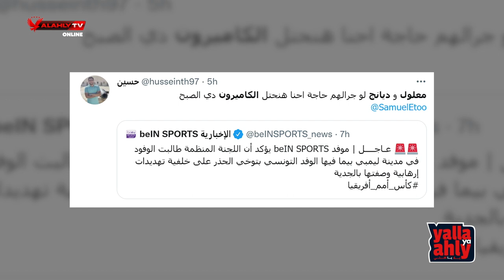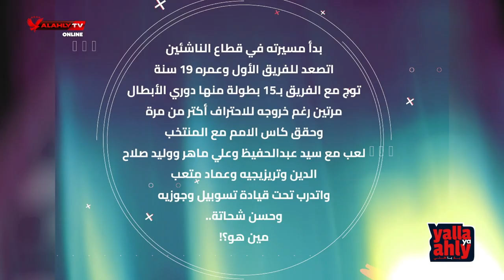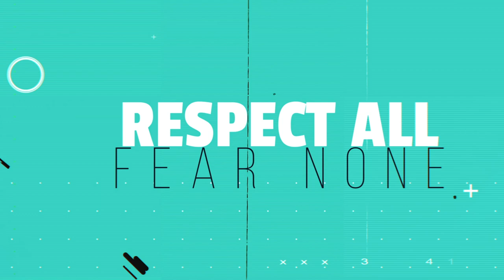يلا يا أهلي مع أحمد عصام | سوء حظ نجوم الأهلي في كأس أمم أفريقيا.. وتقييم موسيماني لشباب كأس الرابطة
موسم جديد من يلا يا أهلي مع أحمد عصام.. كل مايهم جماهير نادي القرن هذا الأسبوع 🦅🔴